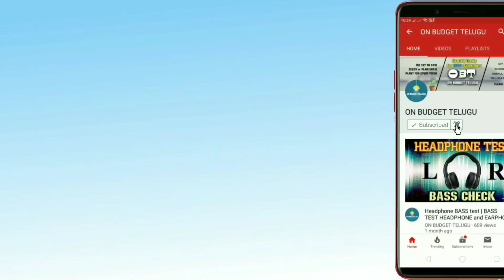30 kg Weight Loss Fat to Fit Fast at Home Motivational Shocking Transformation Sai Sandeep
weight loss challenge telugu
weight loss diet
fat loss
fat to fit telugu youtuber
30 kgs weight loss in 1 year telugu
tummy workout
muscle build workout
diet plan telugu for fat loss weight loss
natural incredible weight loss journey
fat to fit journey youtuber hindi
fat loss at home
best diet plan for weight loss
home workout
home gym
warm up quick 5 minutes workout
amazing weight loss transformation telugu
sai sandeep fat to fit journey
best workouts easy weight loss telugu
fitness journey
how to get fit at home quick fast easy
build muscle mass
protein based diet
home workout effective
belly fat abs workout
Beginner workouts
hiit workout
high intensity interval training workout

Follow this Warm up routine at home before you start the workout to stay ready and fit.

Warmup Workouts in this video:
1. 00:12 Side to Side Neck Rotation
2. 00:25 Full hand Rotation
3. 00:58 Shoulder Rotation
4. 01:26 Neck Rotation
5. 01:59 Full Hands Flex
6. 02:22 Side Rotations
7. 02:50 Belly Rotation
8. 03:58 Wrist Rotations
9. 04:28 Alternating Side Lunges
10. 05:00 Squats
11. 05:32 Full Body Stretch
12. 06:28 Toe Rotations
Warm Up Complete
Let's Run For More Flexibility
07:38 Run on the Spot
DONE! :)